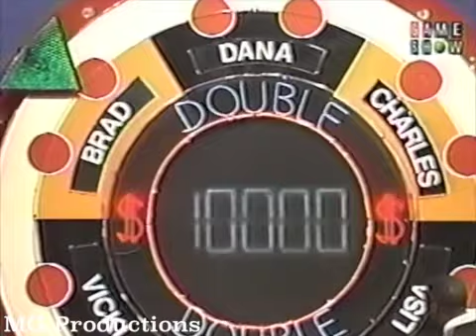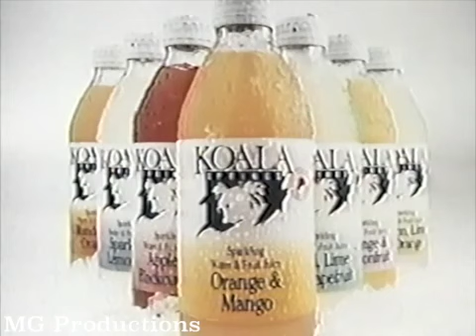Match Game 90 (Episode 101) (December 3rd, 1990) (Brooklyn BLANK for $10,000?)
From December 3rd, 1990. Today's Panel: Brad Garrett, Dana Fleming, Charles Nelson Reilly, Vicki Lawrence, Richard Simmons, and Lisa Canning